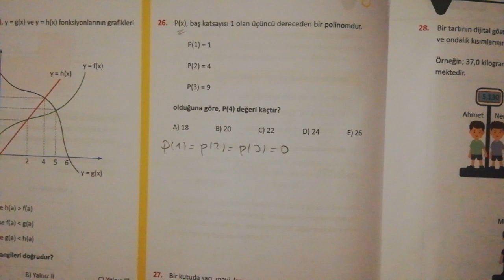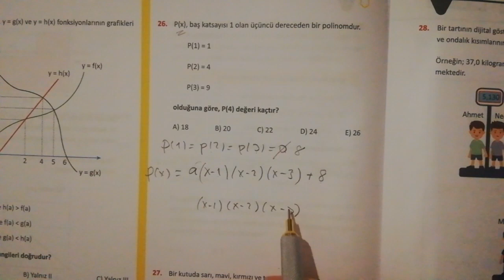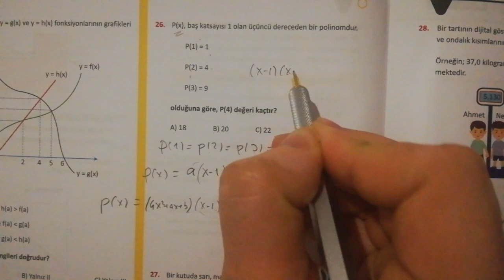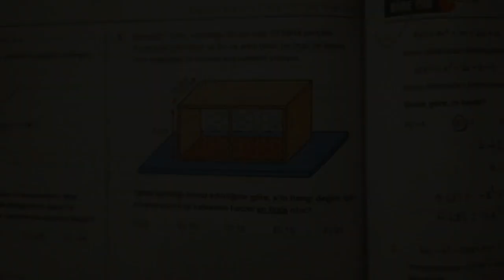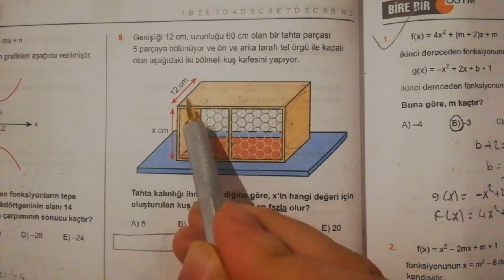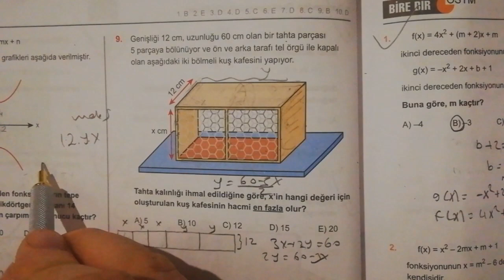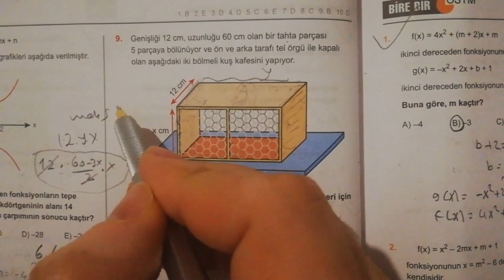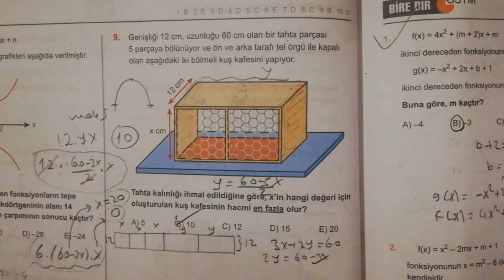2 Deli 1 Araya Gelmemeliydi..😀 1 Polinom +1 Parabol..